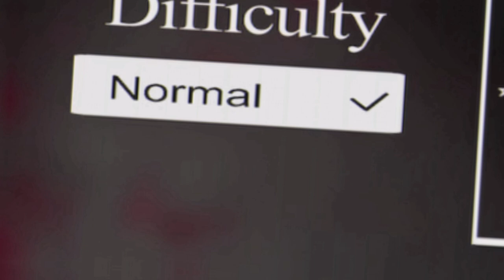Dikejar kejar Nenek LAMPIR - Granny Indonesia Part 1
TOLONGIN GUE DIKEJAR NENEK LAMPIR !!!